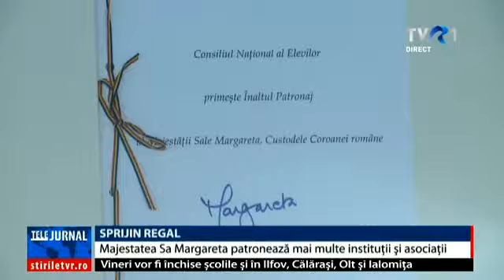Inalte Patronaje ale Majestății Sale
Majestatea Sa Margareta, Custodele Coroanei, a acordat nouă patronaje regale la începutul anului 2018. Știre TVR, 21 martie 2018